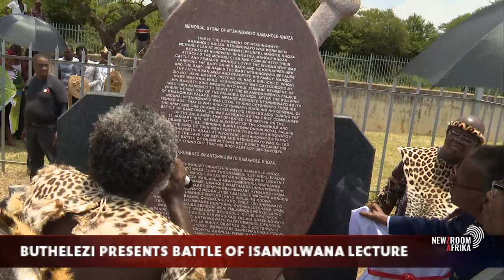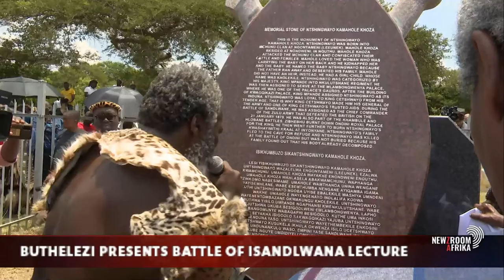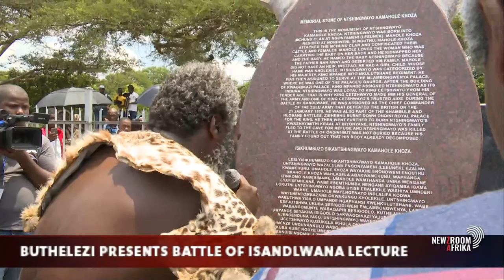PRINCE MANGOSUTHU PRESENTS BATTLE OF ISANDLWANA LECTURE